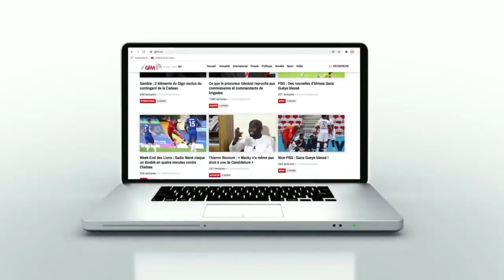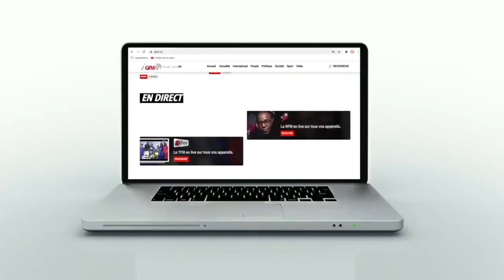Organisation CAN 2027 : "Les raisons de l'échec du Sénégal" (Abdoulaye Thiam, journaliste)